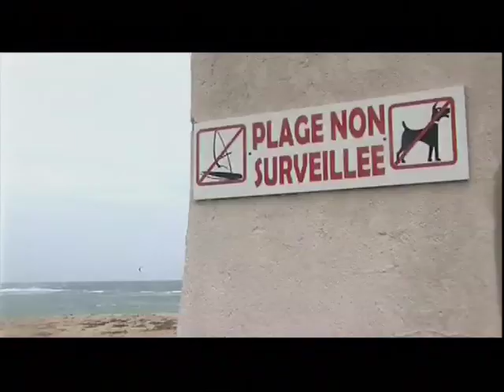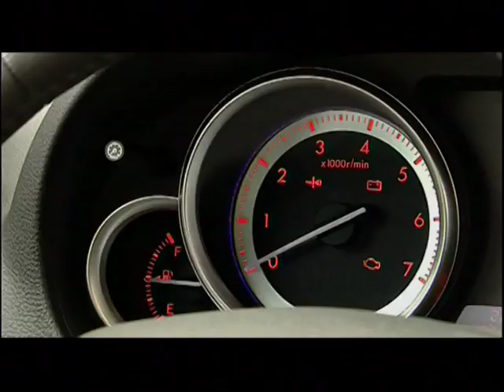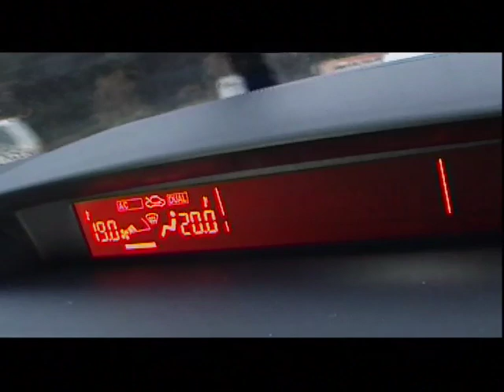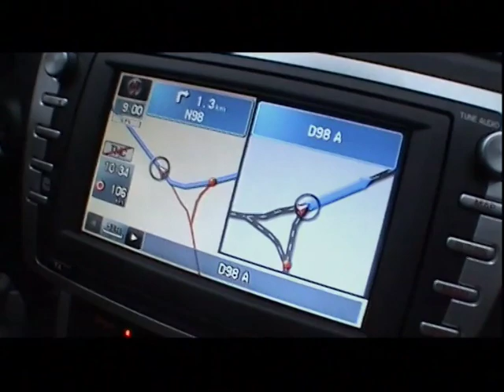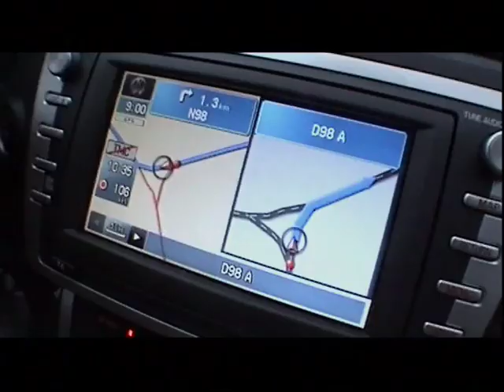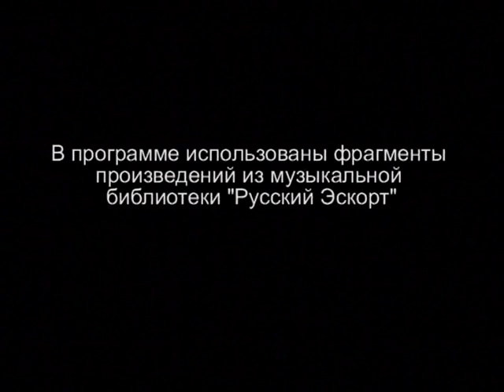Наши тесты - Мировая премьера конвеерной Mazda 6 2008 модельного года